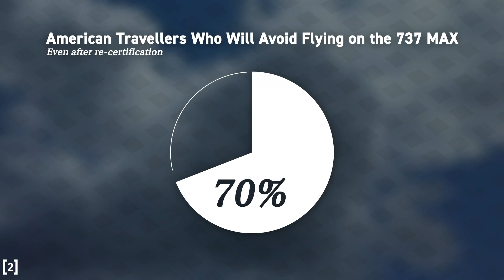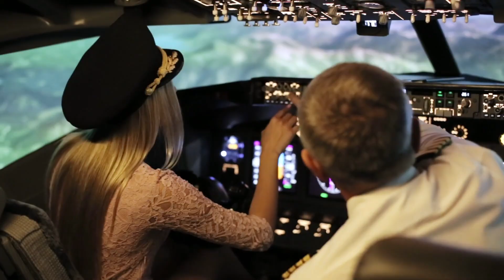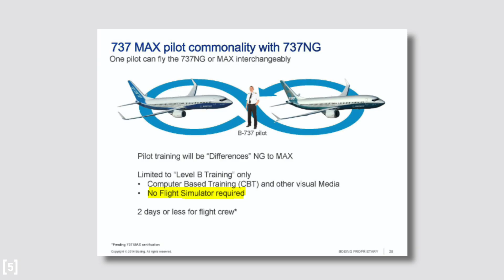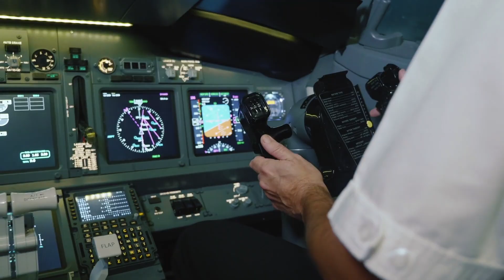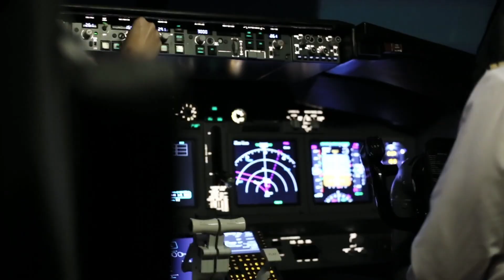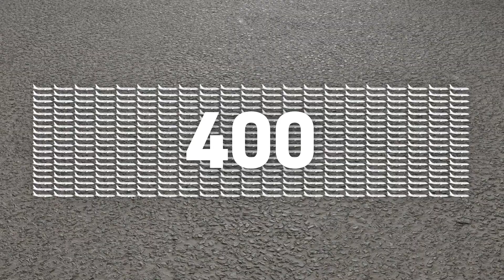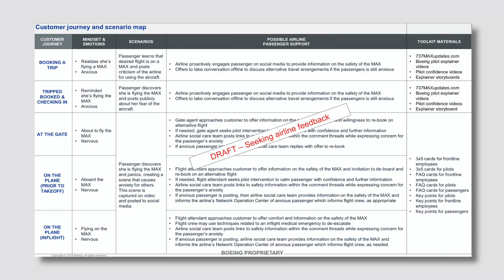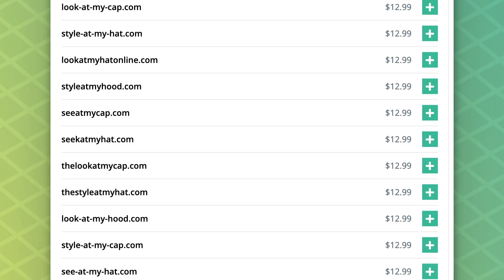How Boeing Will Get the 737 MAX Flying Again